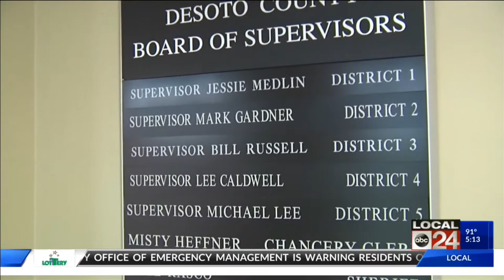DeSoto County Schools SROs & alert system